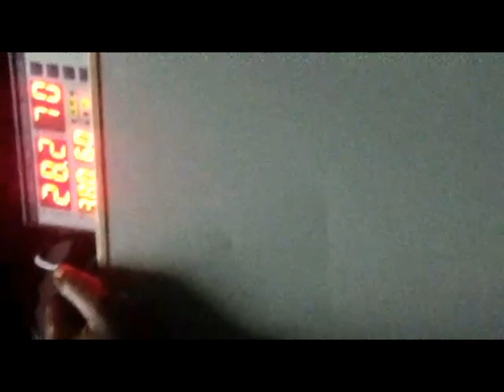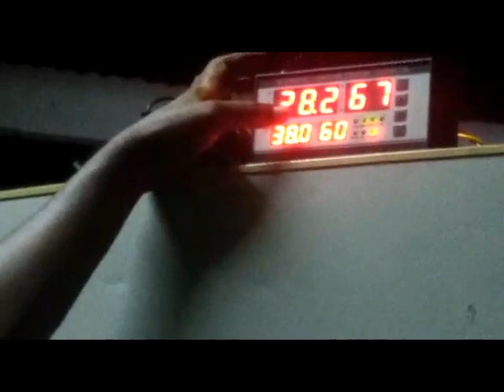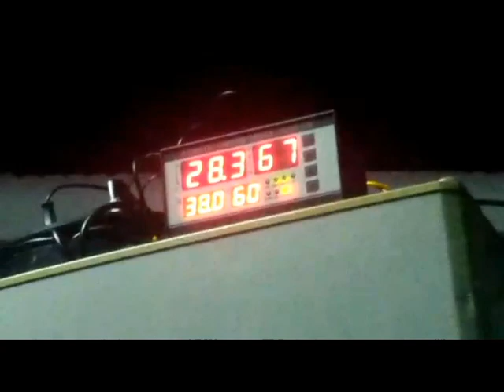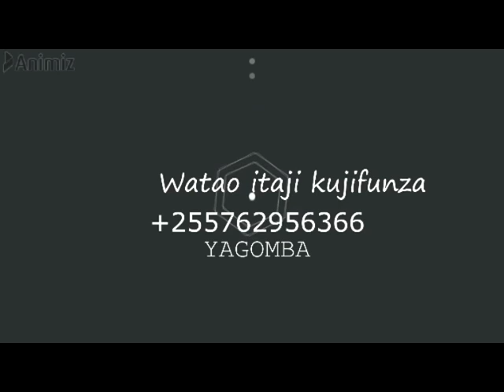JINSI YA KUFANYA FRIJI KUWA MASHINE YA KUTOLESHA MAYI YA KUKU